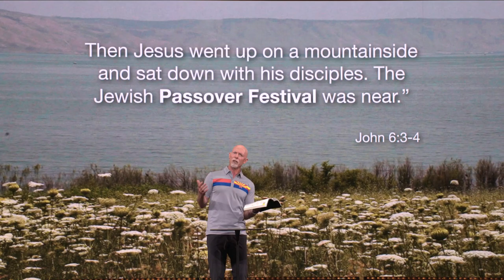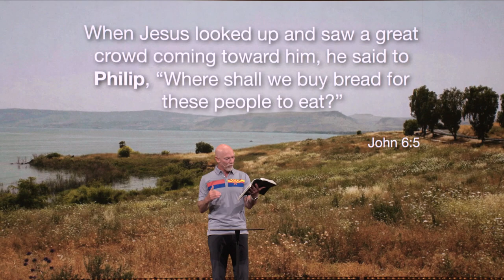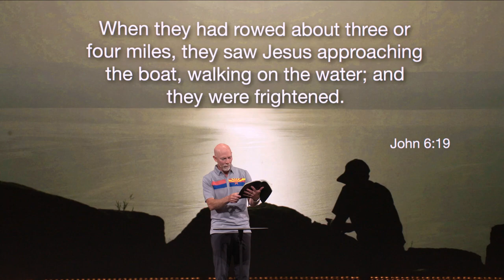The Way Of Jesus | Way of Fulfillment | Dr Mark Moore